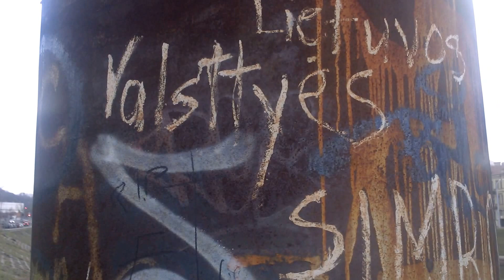Valstybės simbolis??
Vaizdas Romo Vorevičiaus, f-rovore-vilnius 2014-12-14.